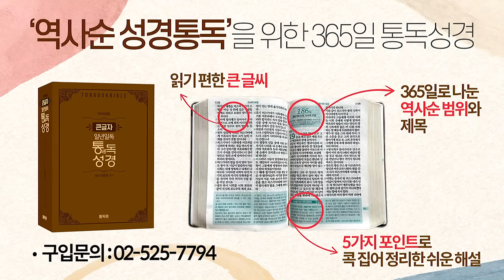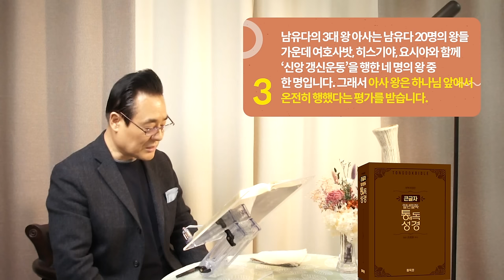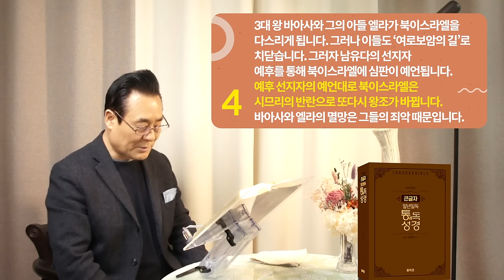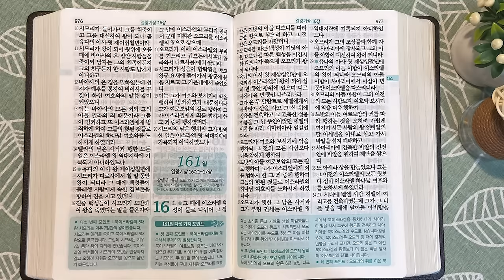역사순 통독성경 160일 | 여로보암은 재임기간 동안 5가지 잘못으로 '여로보암의 길'을 만듭니다 | 열왕기상 15장-16:20 | 세계적인 신학자 통박사 조병호의 성경통독